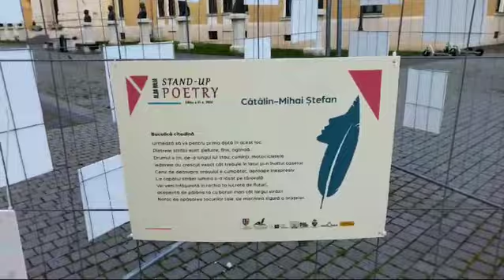Alba Iulia Cetatea